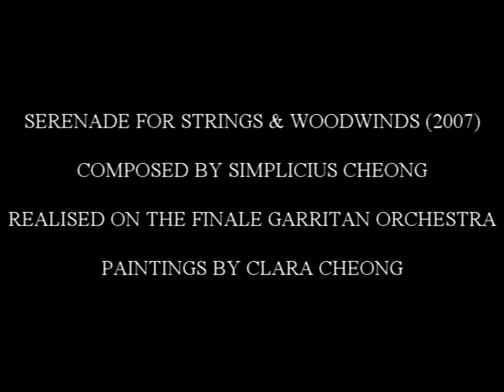SIMPLICIUS CHEONG: SERENADE FOR STRINGS & WOODWINDS (2007). movie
Sydney composer Simplicius Cheong wrote his 'Serenade for Strings and Woodwinds' with the Finale music program which has an extensive library of instrumental sounds which allowed him to realize the full potential of the Garritan Orchestra provided by the program. His daughter Clara Cheong kindly provided her paintings to accompany the music.